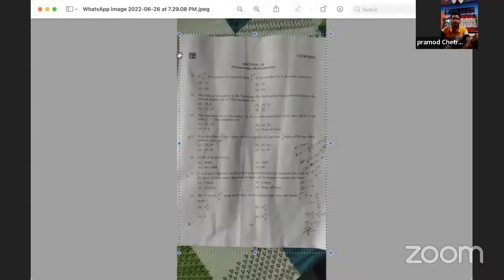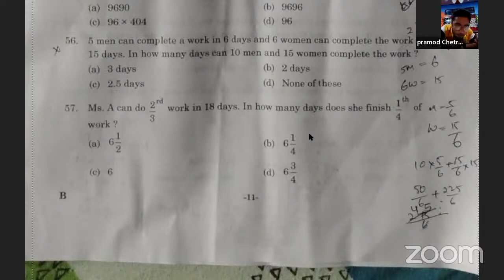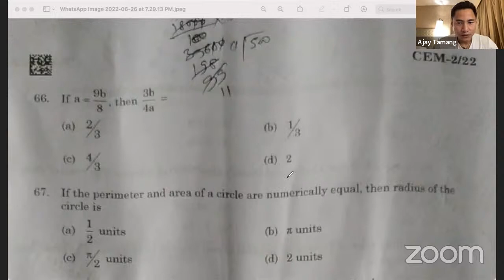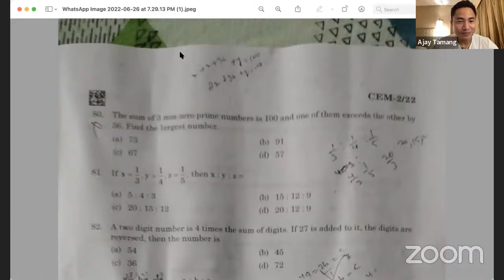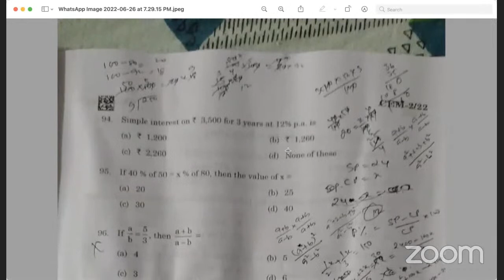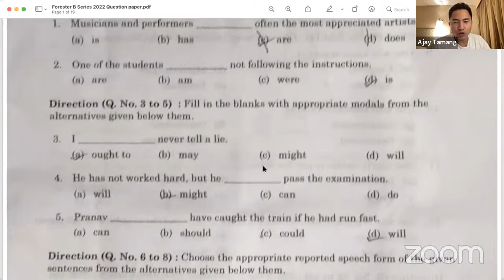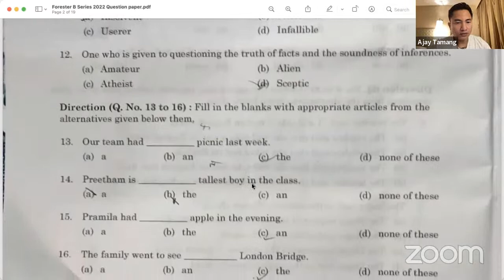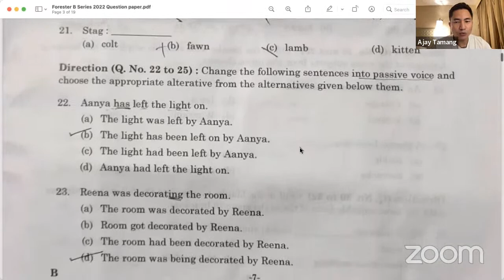FORESTER EXAM - QUESTION PAPER DISCUSSION CLASS BY NESOL